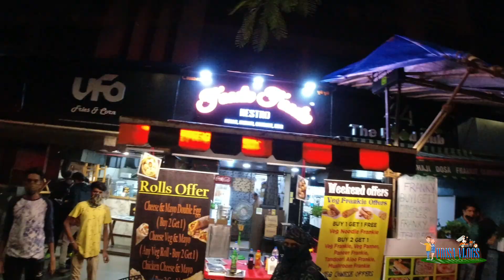Back To Mumbai | Moto Vlog | Marathi Vlog | PRISA VLOGS